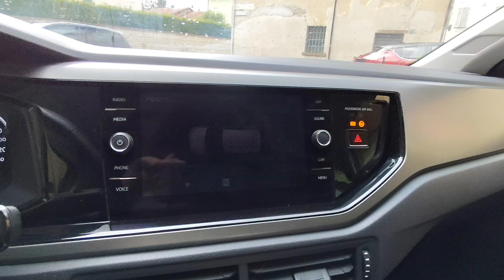VOLKSWAGEN Polo 1.0EVO 80CV 5p.Comfortline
Link Motors Oggiono propone in vendita - VOLKSWAGEN Polo 1.0EVO 80CV 5p.Comfortline GARANZIA INCLUSA!!

GARANZIA 12 MESI INCLUSA ED ESTENDIBILE!!

UNICO PROPRIETARIO!!

HAI POSSIBILITA' DI FINANZIARE LA TUA MACCHINA CON I TASSI PIU' BASSI DI TUTTI!!!

FINO A 84 MESI !! RATE BASSISSIME A PARTIRE DA 150€ AL MESE I!!

ANCHE CON OPZIONE MAXI RATA!! COMODA PER CHI NON VOLESSE AVERE FINAZIAMENTI DI LUNGA DURATA !!

E NON PERDERE L'OCCASIONE DI USUFRUIRE DEL FINANZIAMENTO ABBINATO ALL'ASSICURAZIONE PER RISPARIMIARE SULLA POLIZZA, RISPARMIO E SCONTO GARANTITO !!

RCA + FURTO INCENDIO, ATTI VANDALICI, KASCO ECC!!

POTRAI FARE TUTTO A 360° SCEGLI LA TUA AUTO , ACQUISTALA, ASSICURALA E..

BUON VIAGGIO !! CON LINK MOTORS OGGIONO!!

Colore: Grigio scuro Potenza Kw: 59

Carburante: Benzina

Cilindrata: 999

Km: 51.000 n° Posti: 5 n° Porte: 5

Stato Freni: 85%

Stato Gomme: 90%

Manutenzione Effettuata: ORDINARIA

Scadenza Bollo:  09-2025

Difetti da Evidenziare: NULLA DA EVIDENZIARE

Note: doppia chiave, unico proprietario

Optionals e Accessori: Elenco Optionals: , ABS, Airbag, Airbag laterali, Airbag Passeggero, Airbag posteriore, Airbag testa, Chiamata automatica per emergenze, Chiusura centralizzata senza chiave, ESP, Fendinebbia, Frenata d'emergenza assistita, Luci diurne, Monitoraggio pressione pneumatici, Ruota di riserva, Sensore di luce, Sistema di avviso di distanza, Sistema di chiamata d'emergenza, Specchietto retrovisore con funzione antiabbagliamento, Boardcomputer, Chiusura centralizzata, Climatizzatore, Volante in pelle, Hill holder, Limitatore di velocità, Sensori di parcheggio anteriori, Sensori di parcheggio posteriori, Servosterzo, Specchietti laterali elettrici, Android Auto, Apple CarPlay, Autoradio, Autoradio digitale, Bluetooth, Controllo vocale, USB, Vivavoce, Volante multifunzione, Lettore CD, MP3, Schermo multifunzione interamente digitale, Sistema di navigazione, Touch screen, Cerchi in lega, Cronologia tagliandi, Fari LED, Luce d'ambiente, Luci diurne LED, Pneumatici estivi, Start/Stop Automatico

0341/1502106 - Cell 346/6989082

*I NOSTRI SERVIZI* - Finanziamento da 12-84 mesi - GARANZIA guasti attivabile su richiesta 12-36 mesi - Spedizioni nazionali e internazionali - Valutazione permute - NO SCAMBI - Foto in alta risoluzione sul sito Link Motors --- - - --- - meccanica disponibile Garanzia per 12 o 36 mesi Consegne internazionali Gestione burocrazia per esportazione Attenzione: Il presente annuncio è valido salvo errori di trascrizione e non è vincolo contrattuale.